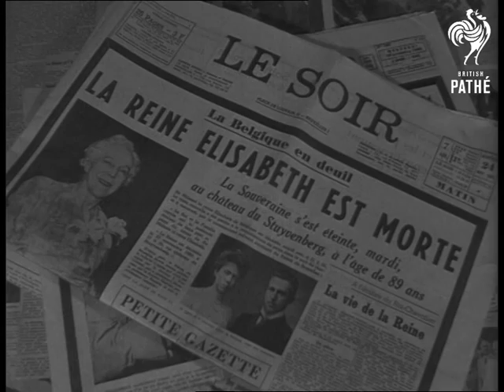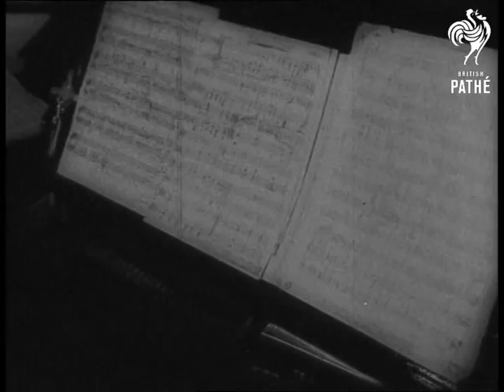Queen Elisabeth Of Belgium Is Dead (1965)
Belgium.

Exterior night of the Queen's residence at Stuyvenberg. MS. Of the coffin laying in the residence with flowers around. MS. King Boudouin and King Leopold standing beside coffin. MS. Coffin being carried out of Queen's House. VS. At night of the car carrying the coffin through streets of Brussels, past silent crowds of mourners and then to the King's Palace. VS. The coffin inside the palace where it will lay in state. VS. Queues of people outside waiting to pay homage and the queue slowly files into palace. VS. Queen Elisabeth laying in open coffin during lying in State. CU. Of the front pages of Belgian Newspapers with the news of the Queen's death on the front.  CU. Very early stills of the young Queen Elisabeth and one of her husband, Princes Albert later to become King. VS. Flashback of archive film showing some of the early life of Queen Elisabeth and the Belgian royalty including King Albert, her son Leopold 111 and the family. VS. More recent film of her reviewing war veterans and then going to vote in Belgian elections. VS. Of her after World War 11 in various countries meeting leaders including Viscount Montgomery and even children and injured in hospital. VS. Around her home at Stuyvenberg. LS. Of her in the royal box after a concert. MS. Of the Queen with Van Cliburn the pianist.

(F.G.)

Note: good collection of stills and film footage.
 FILM ID:3146.14